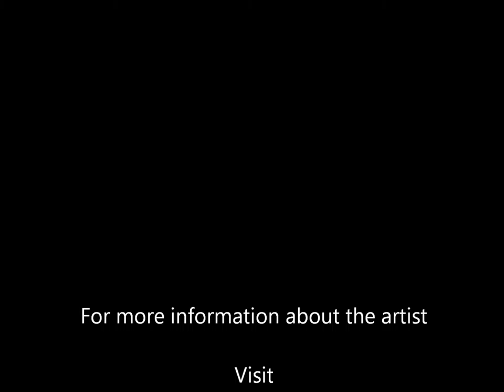ARTIST MAIA CUMMINS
I interviewed artist Maia Cummins at the 37th annual Springtime faire.

"Art for Healing At The Art And Spirituality Center
Located at Mercy Hospital Downtown, the Art and Spirituality Center is home to programs that support the idea that the process of experiencing art promotes health and well-being, aiding in physical, mental, and emotional recovery, including relieving anxiety and decreasing the perception of pain.

The Center is also a place for those who just want to come into a quiet and reflective space to read, pray or have a quiet conversation.The Art and Spirituality Center is open to patient members, community members, and caregivers.

All programs are led by experienced facilitators and are open to the public (18 and over please, unless workshop description indicates otherwise). No experience is necessary. Unless otherwise noted, all materials are provided free of charge.

Art for Healing is located in the Art and Spirituality Center at Mercy Hospital Downtown. Look for our sign on the sidewalk near the corner of Truxtun Ave. and A Street."